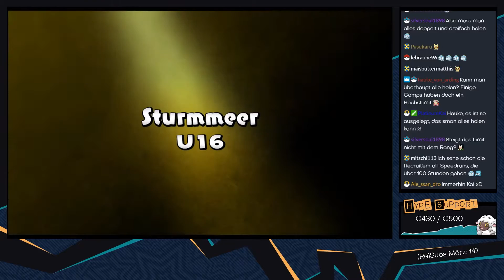Pokémon Mystery Dungeon: Retterteam DX [Livestream] - #36 - Immer weiter voran!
► Unser Team kämpft sich weiter durch das große Sturmmeer :3